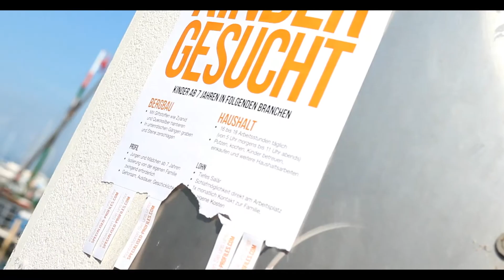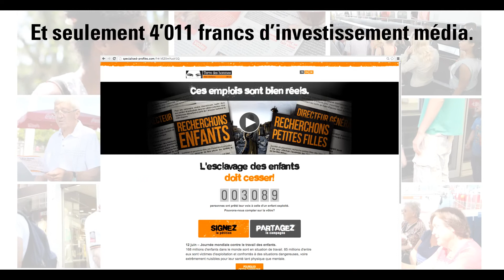TDH Recherchons enfants Case study